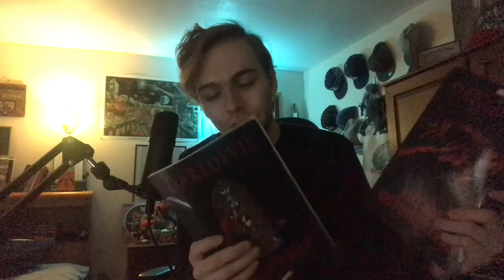One of My All Time Favorite Shows - Daredevil Review